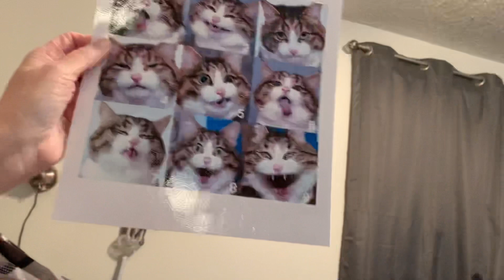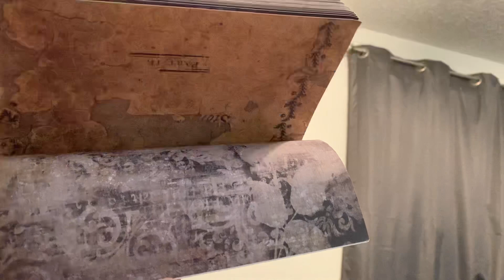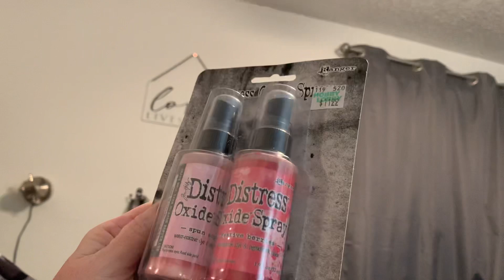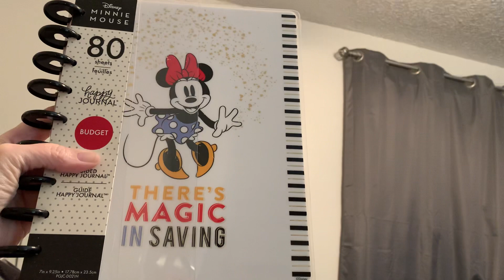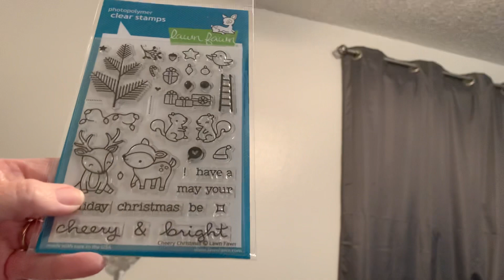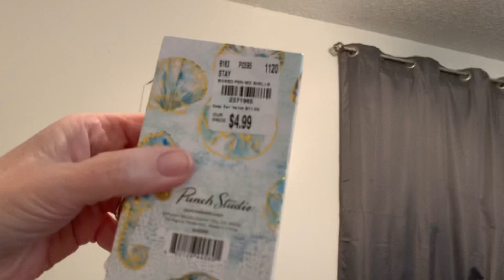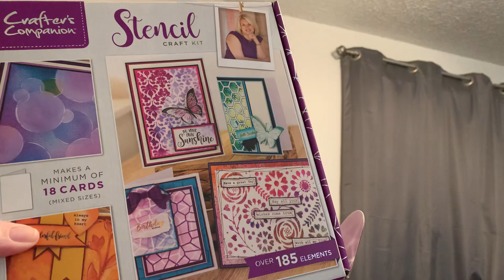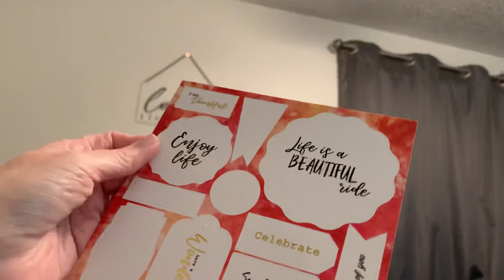Collective Haul Y’all - Tuesday Morning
Dollar Tree
Michael’s
Hobby Lobby
JoAnn
Hallmark Scrapbook
And
Tuesday Morning

Love Hugs and Blessings,

Gigi